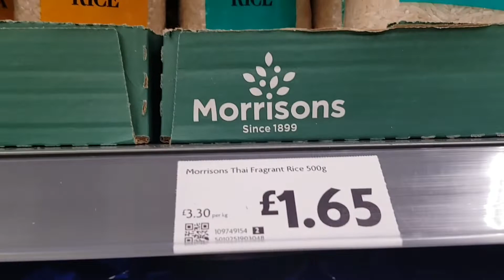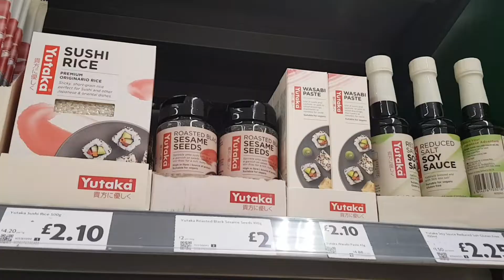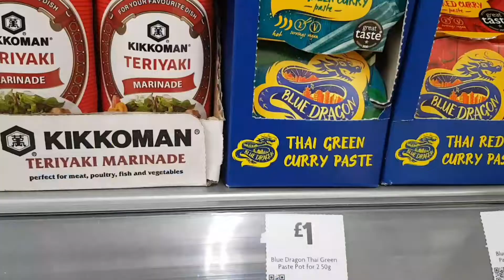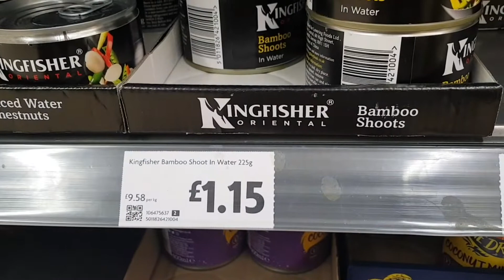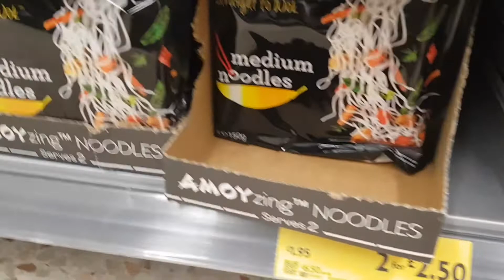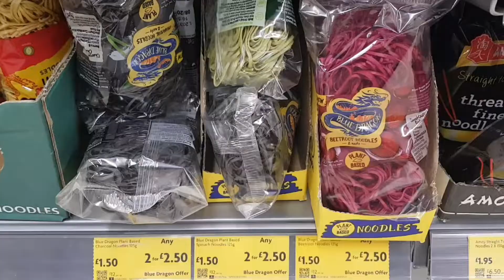มีของไทยไหม ในซุปเปอร์มาเก็ตฝรั่งรีวิวของเอเชีย มีอะไรขึ้นชื่อบ้าง ที่ฝรั่งขาย